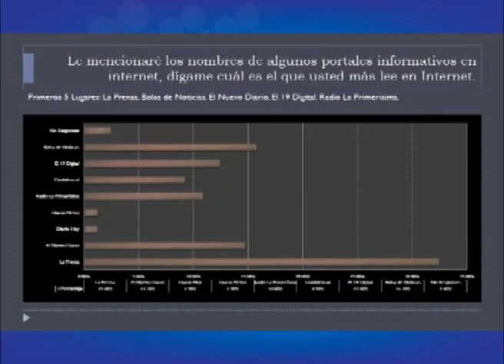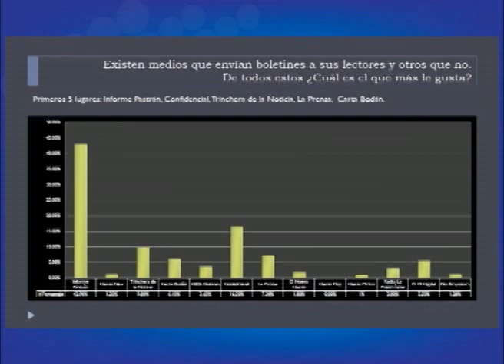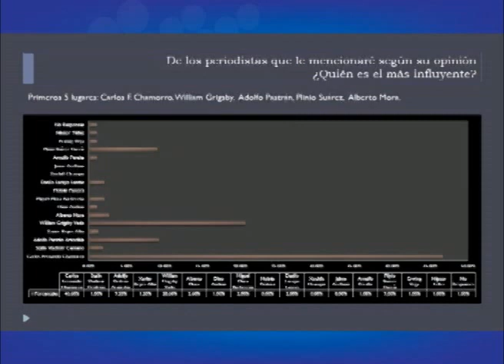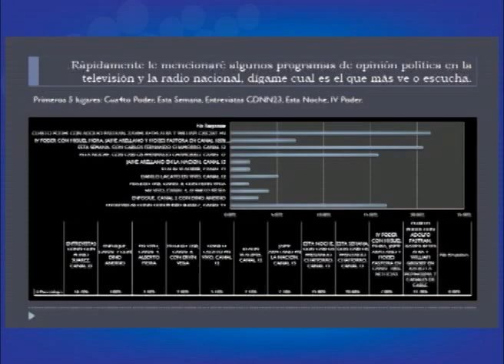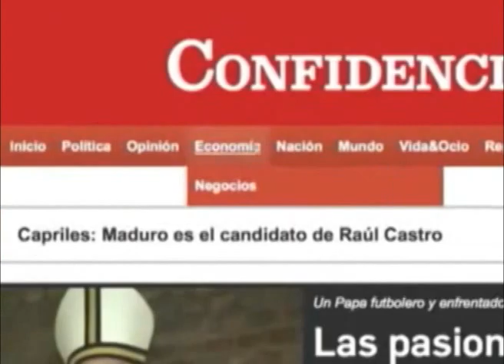CFCH, el periodista con más credibilidad según encuesta de MAP comunicaciónes